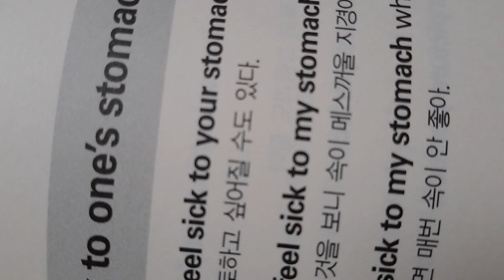feel sick to one's stomach